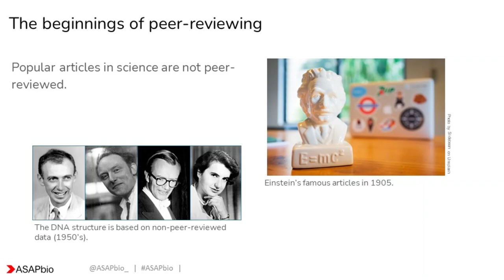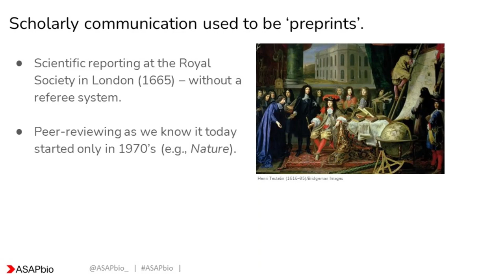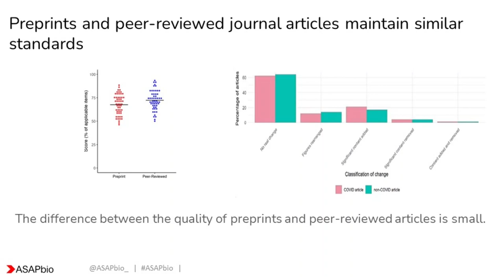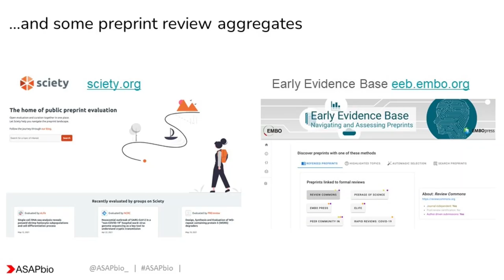Preprints are not reviewed – can we trust them?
We present a set of videos addressing different myths about preprints. The videos aim to raise awareness about preprints and their role in science communication, and address concerns or misconceptions that may arise about preprints.

The series includes 7 videos addressing the following topics:

- Are preprints valid publications?
- Will preprints help me with my career?
- Do journal & publisher policies allow the publication of preprints?
- Is there any quality control at preprint servers?
- Does having a preprint entitle me to share it?
- Will posting a preprint result in my work being scooped?

The video series is a project by the 2021 ASAPbio Fellows: Shelby Bachman, James McKeown, Nethia Mohana Kumaran, Lorena Santamaria Covarrubias, Yulia Sevryugina, Sree Rama Chaitanya Sridhara, Andrzej Szewczak-Harris.